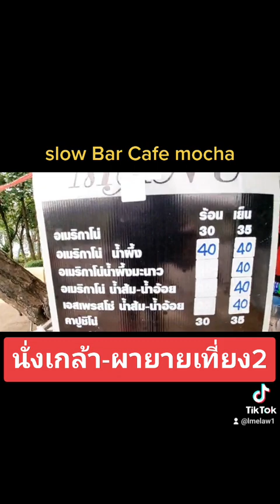@อ้อวรรณ อ้อวรรณ: ขอบคุณนะคะเกร็ดความรู้ต่างๆที่แนะนำขอให้คุณลุงไปอยู่ภพภูมิที่ดีๆค่ะ